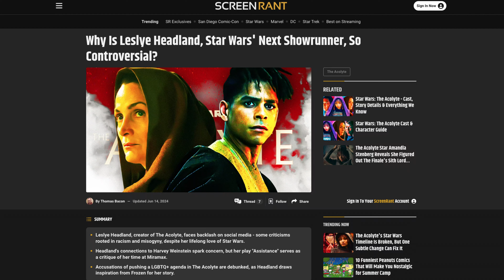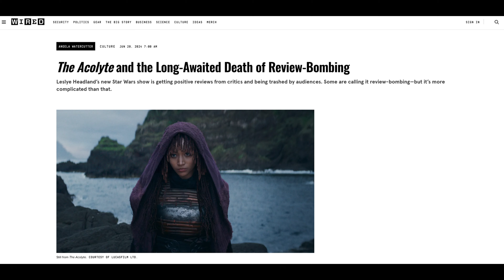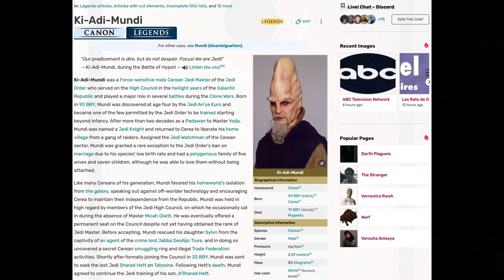Worst. Star Wars. Ever. | The Acolyte - Review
2/10
It's not good...